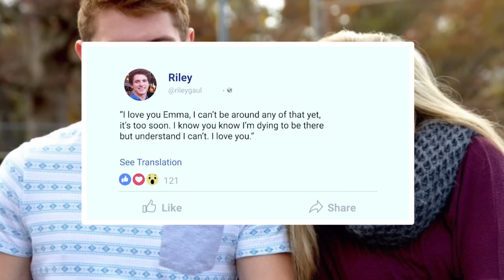2024最新丨啦啦隊女孩慘死家中，兇手直言警察太笨，抓不到自己？啦啦隊女孩謀殺案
2024最新丨啦啦隊女孩慘死家中，兇手直言警察太笨，抓不到自己？啦啦隊女孩謀殺案
16歲啦啦隊女孩艾瑪慘遭槍殺,兇手竟是她最親密的人!橄欖球明星男友萊利變態行徑曝光,從控制到跟蹤再到謀殺,一步步將少女推向死亡深淵。深夜槍聲響起的那一刻,一個鮮活的生命永遠消逝。本期揭秘這起駭人聽聞的謀殺案,警示大家提防身邊的-惡魔-

每集節目將為您呈現：
1️⃣ 案件背景
2️⃣ 犯罪過程
3️⃣ 調查與破案
4️⃣ 審判與判決
5️⃣ 案件影響

精彩合輯：
🎦 歐美案件合集